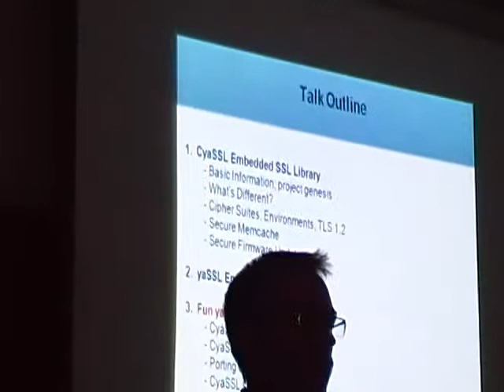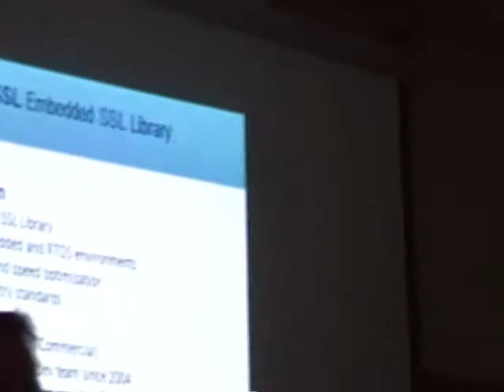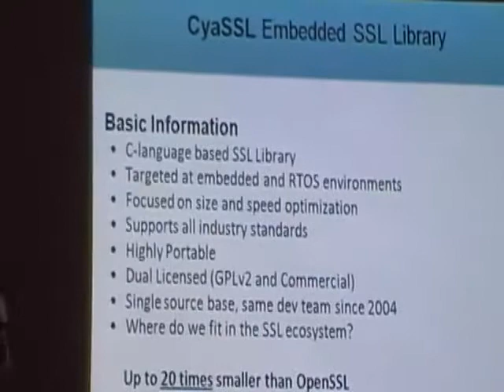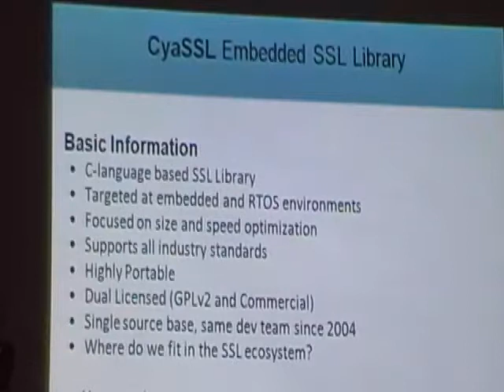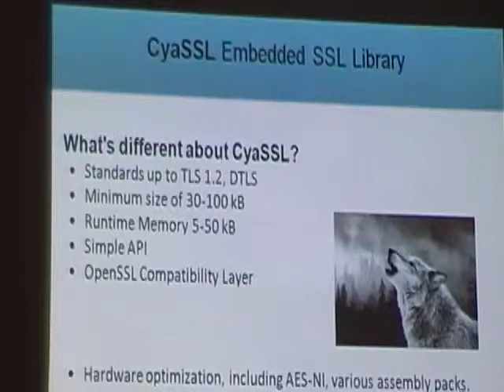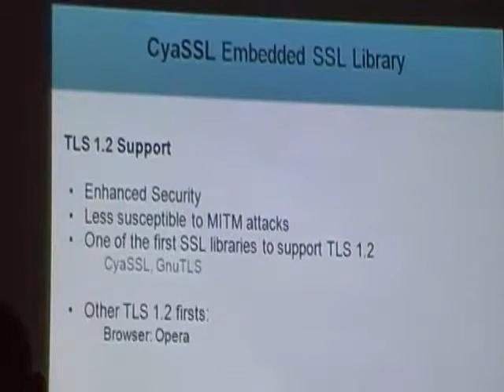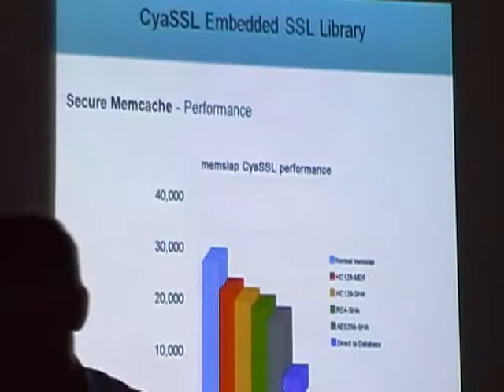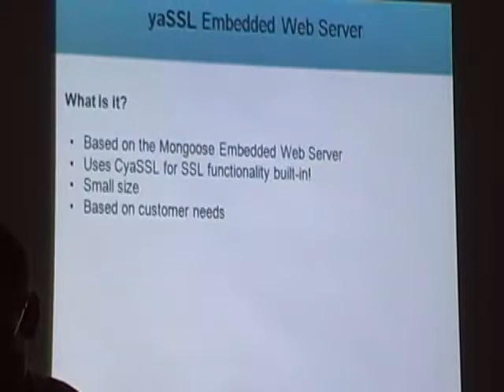FOSDEM 2011 - Security 1445 Cyassl Stefonic